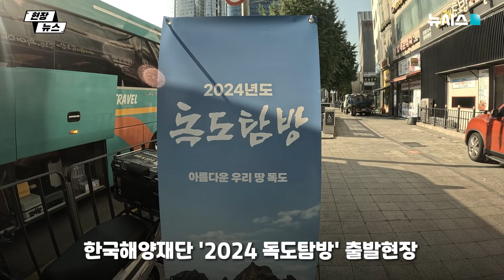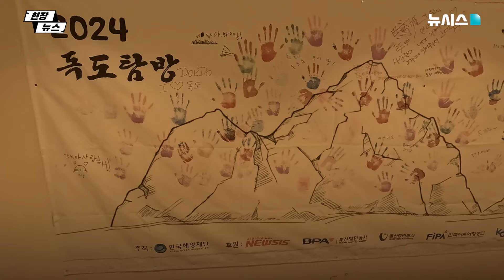"독도야 우리가 지켜줄게" 바다 건너 전한 미래 꿈나무들의 목소리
한국해양재단이 주관하고, 해양수산부가 후원하는 '2024 독도탐방'에 뉴시스가 함께 다녀왔습니다.

자라나는 새싹들과 우리의 아름다운 영토인 독도의 가치와 소중함을 배우고 돌아온 3박 4일의 시간. 서울에서 강원도를 거쳐 울릉와 독도에 이르기까지 쉽지 않았지만 보람찼던 순간들을 전해드립니다.